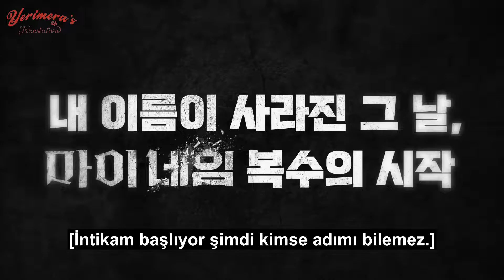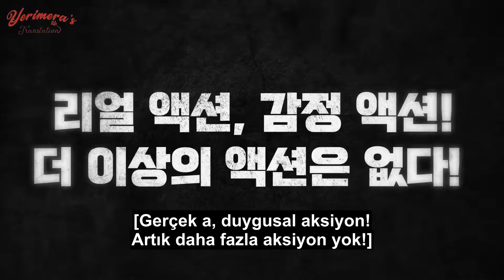[Türkçe Altyazılı] My Name Kamera Arkası | Netflix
Herkese Merhaba!

İstediğiniz dizi kamera arkaları, oyuncuların röportajları varsa yorumlara yazabilirsiniz~

kdrama
korean drama
kmovie
korean movie
netflix
netflix korea
kore dizisi
dizi
kore
kamera arkası
behind the scene
my name
han sohee
ahn bohyun
yoon jiwoo
jeon pildo
squid game